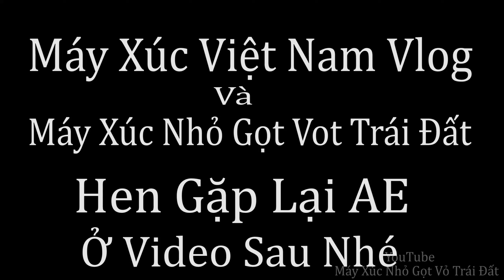Lái Máy Xúc Chuyển Qua Lái Xe Ô Tô 2.5t Chở Sỉ Gạch Bê Tông Đi Đổ Bãi Đối Diện. Komatsu Pc 50-2